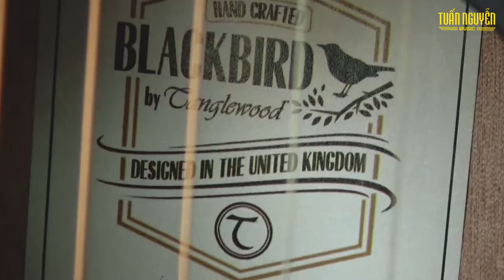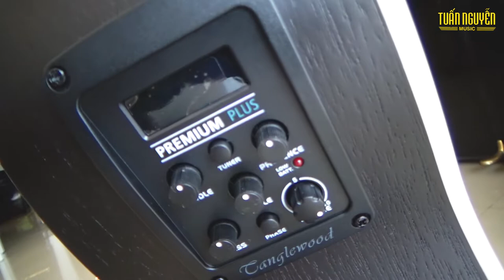Review Tanglewood TWBB-SFCE